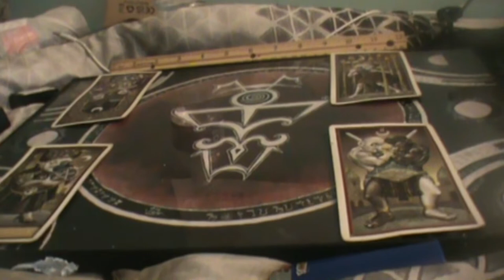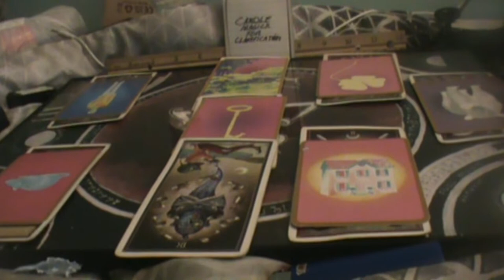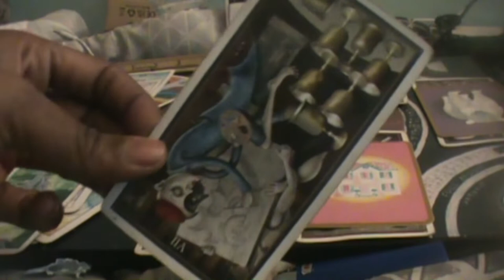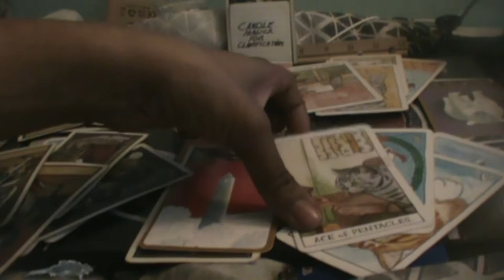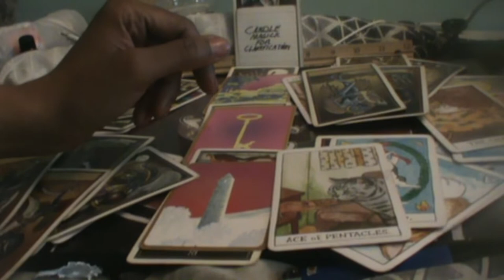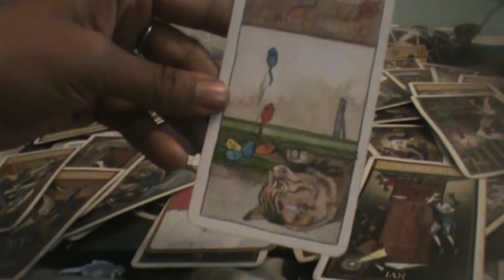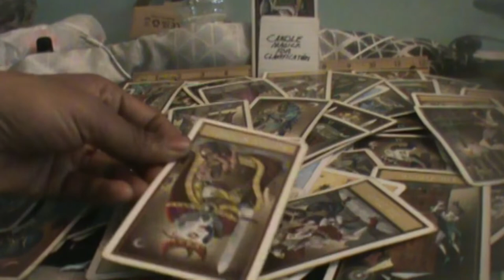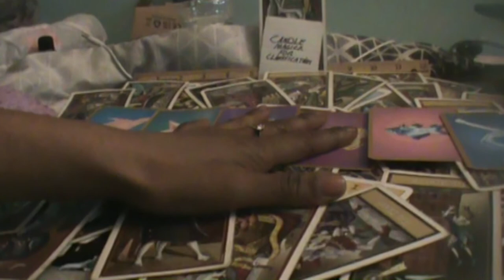Welcome to Leo Season: NOBODY PUTS LEO IN A CORNER